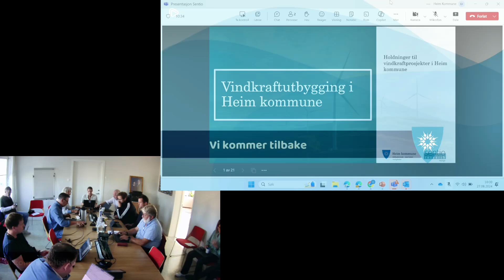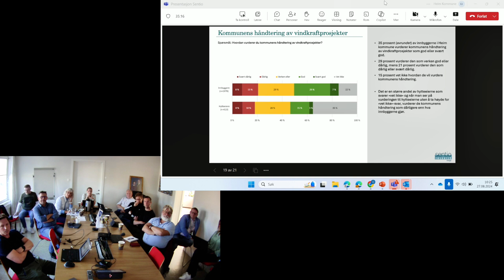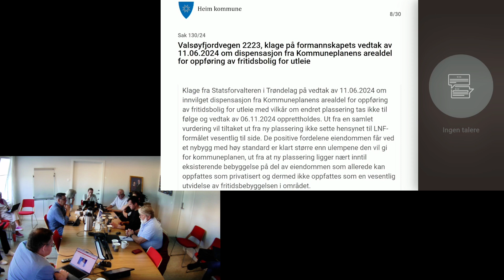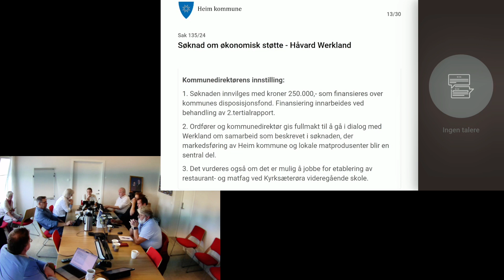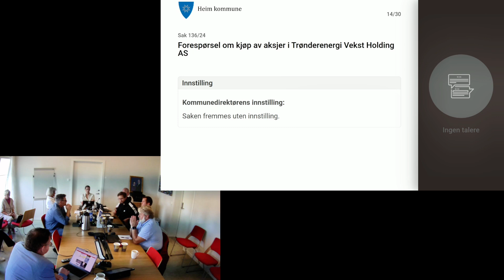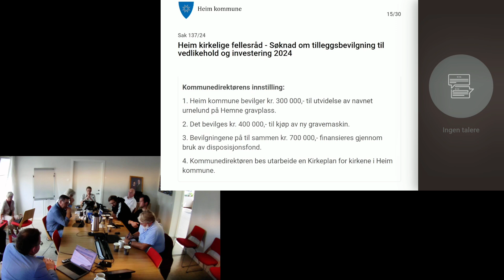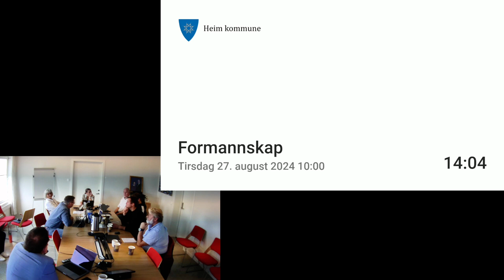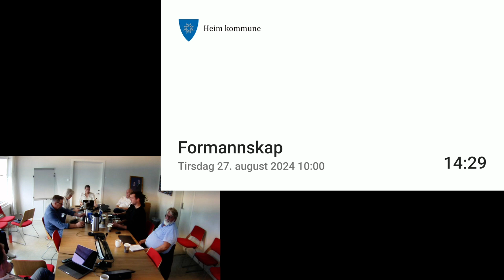Heim Formannskap 27.08.2024 - 1/1